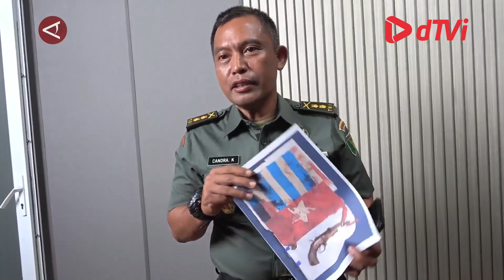Buntut TNI tembak mati 3 OPM warga terprovokasi lakukan pengrusakan